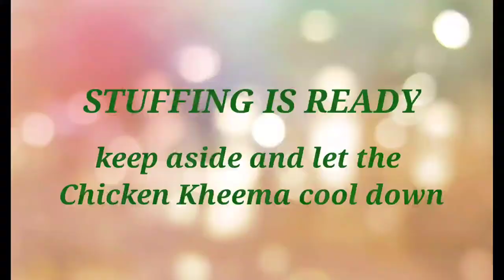Stuffed Chicken Kheema Brinjal|Stuffed Brinjal Recipe| Tasty and yummy Stuffed Brinjal Recipe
Stuffed Brinjal Recipe|Stuffed Chicken Kheema Brinjal| Tasty and yummy Stuffed Brinjal Recipe

with your family and friends